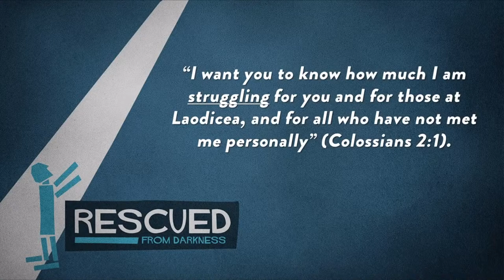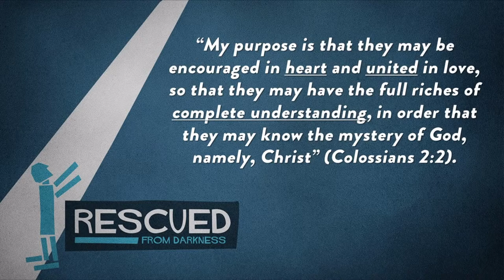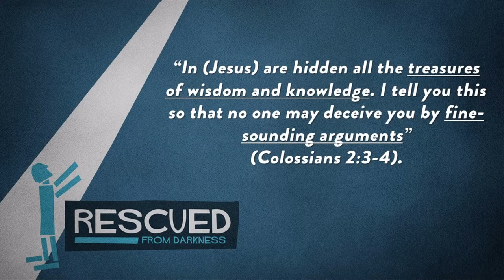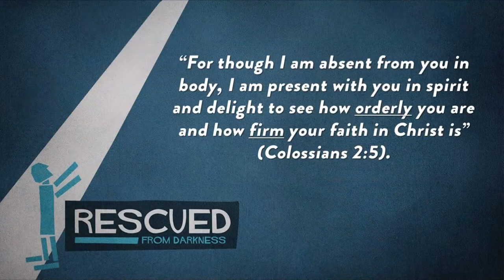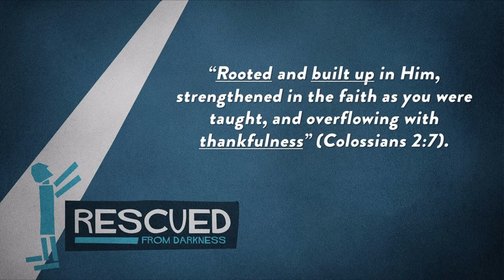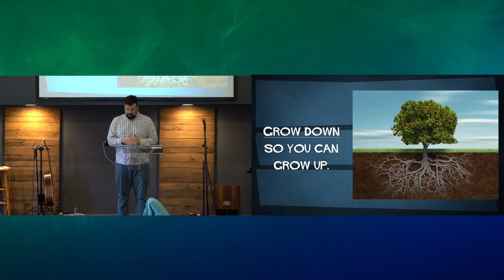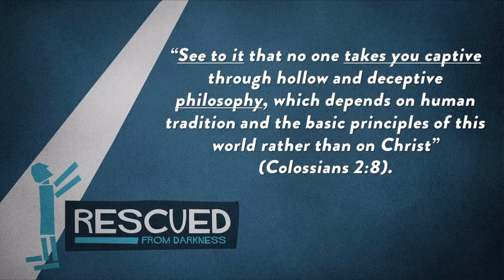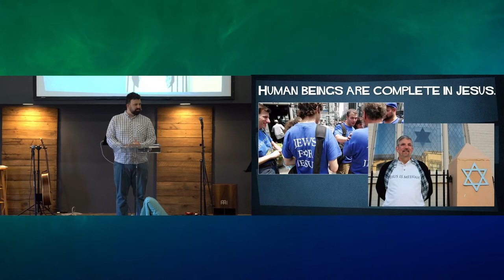Rescued From Darkness | PT. 3 | Sleepless In Rome